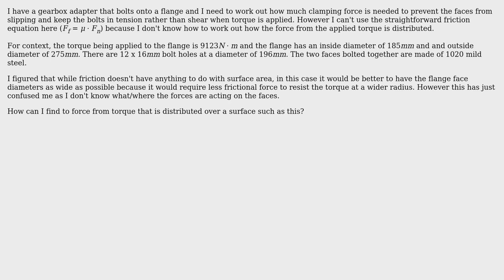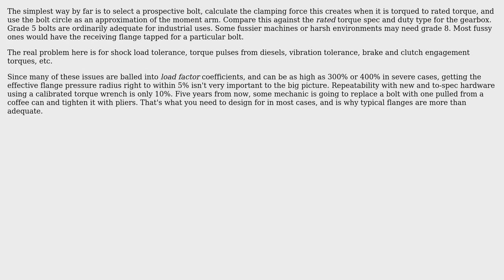How to find required clamping force of bolts to prevent flange faces from twising due to torque?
With thanks & praise to God, and with thanks to the many people who have made this project possible! | Content (except music & images) licensed under CC BY-SA | Music | Images & others | With thanks to user Phil Sweet user david_10001 and the Stack Exchange Network Trademarks are property of their respective owners. You are responsible for your own actions.